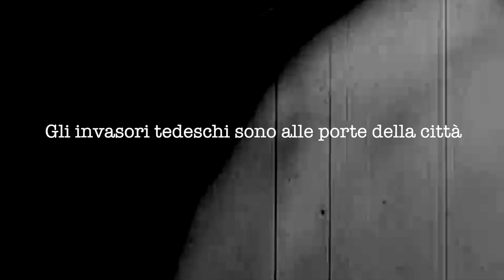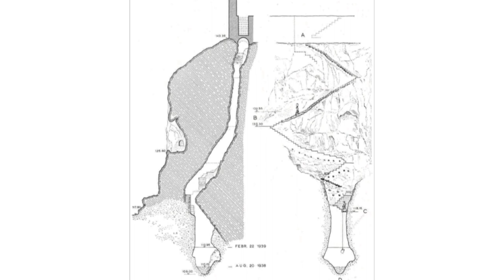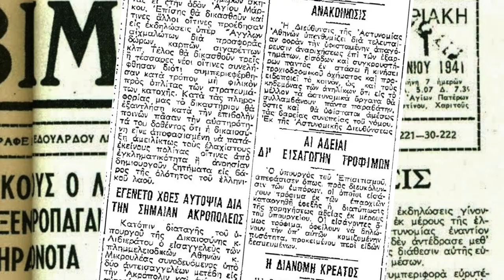Nel ventre dell'Acropoli di Atene per rubare il vessillo nazista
Cosa ci faceva la svastica sul Partenone? E come la fecero sparire sotto il naso dei soldati?

È uno degli eventi più singolari della Seconda Guerra Mondiale. Due studenti riescono a rubare la bandiera nazista dal Partenone, con un'azione degna di Arsenio Lupin. Siamo nel 1941 e L'Acropoli è stata da poco occupata dai tedeschi: la croce uncinata domina la città dal colle sacro di Atene, il luogo-simbolo della democrazia. Con tutta probabilità, il quello di Manolis Glezos e Apostolos Santas fu il primo atto di Resistenza in Europa durante la Seconda Guerra Mondiale: in questo video ripercorriamo la storia della loro impresa, tanto folle quanto coraggiosa.

0:00 Intro
0:36 La Germania conquista Atene (1941)
2:00 La svastica sul Partenone
2:35 Manolis Glezos e Apostolos Santas
4:43 Il furto della bandiera nazista
6:52 Outro